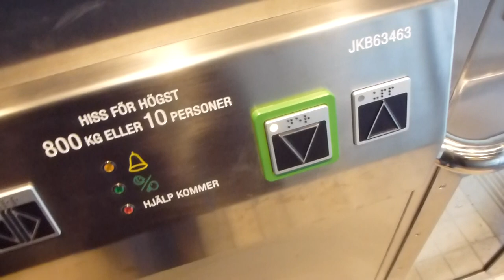2011 SMW MRL-Traction elevator @ Jakobsberg Railway Station